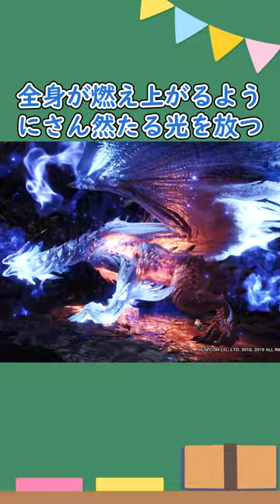復活古龍はこのモンスターだと思う【生態解説】サンブレイク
ゼノ・ジーヴァさんです！